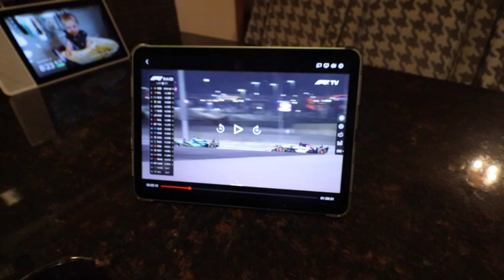Vlogmas 2023 Day 8 | 2023-10-08 Mighty Pups Movie & Qatar Grand Prix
It's Vlogmas 2023! Here's a vlog of what Chase, Carter, and I did on Sunday, October 8, 2023.

During this episode, we have a pancake breakfast, go see the Paw Patrol: The Mighty Movie at the theater, and watch the Formula One Qatar Grand Prix.